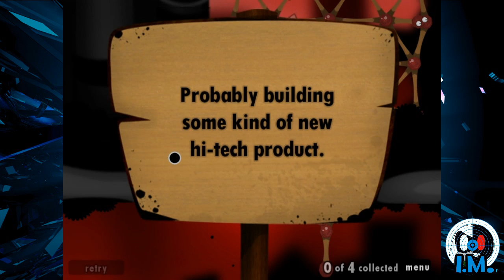World of Goo - ep. 9: Bone road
I want to get of the BONE ROAD